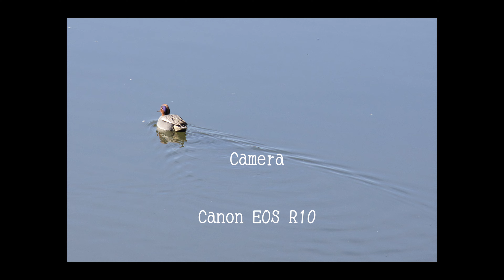ならの底ぢから#3（明日香 豊浦和田池）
通勤ではあまり使わない道のはずれに、この池があります。
橿原市と明日香村のちょうど境界にありますが、甘樫丘が近くにあり、十分明日香村の雰囲気です。
この時期になると苺の収穫が盛んになり、完熟してしまった苺はセルフ販売で屋外に出てきます。非常に安く買えますので、この道を通ることになります。
近くを通るようになると、カメラを持つ者のサガでしょうか・・・、方々気になりだして、「豊浦和田池」の標識に惹かれ、「行こう、行きたい」の気持ちが強くなり、今朝細い道を入ってみました。
丘陵地帯が迫る地形と、池が少し干しあがっているところがあり、水中の虫を狙ってか、鳥が集まってきており、様々な美しい鳴き声を聴くことが出来ました。
あいにくPCMレコーダーを不携帯（アホ－！）で、今回は映像中心です。
今朝の気温は、低温が一段落、気持ちの良い散策となりました。